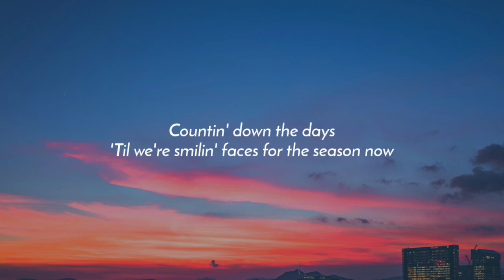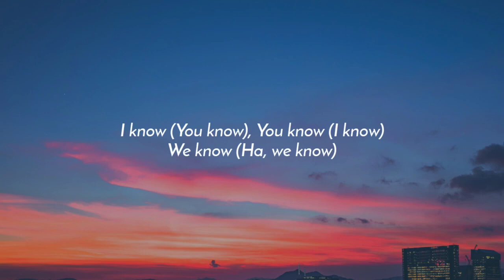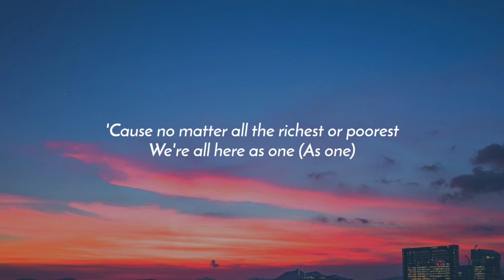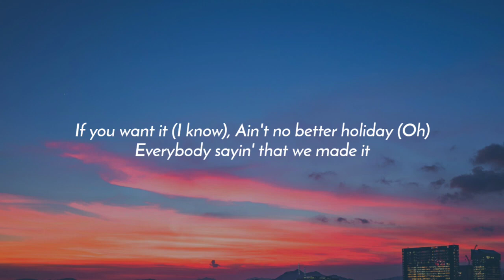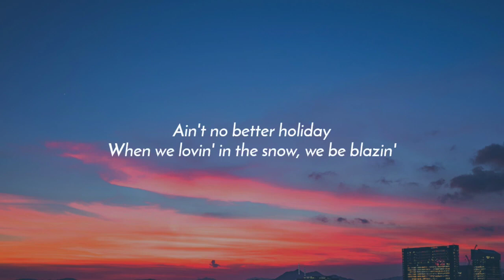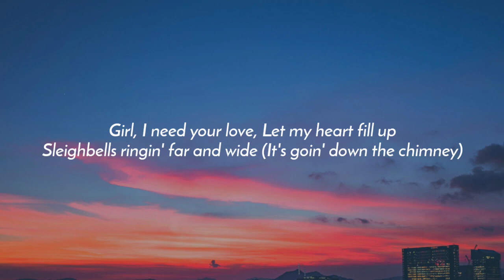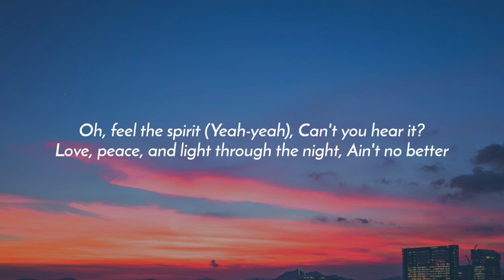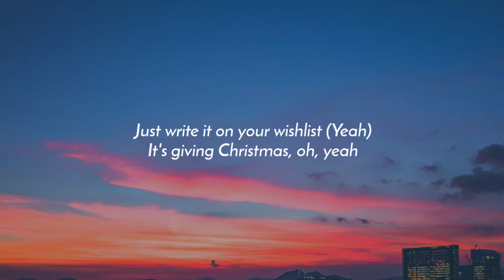Chris Brown - It's Giving Christmas (Lyrics)